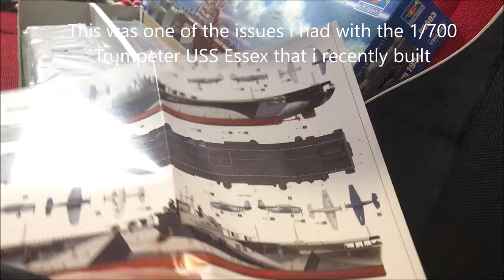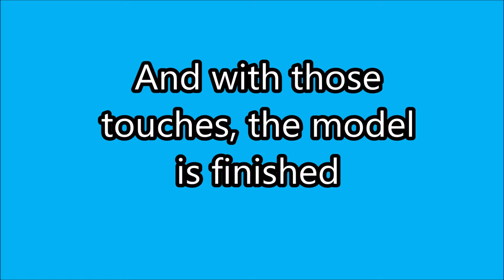USS Yorktown 1/350 Trumpeter: Assembly, Painting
Hello, thanks for visiting the channel!
In this video, i am building and painting the USS Yorktown from Trumpeter in 1/350 scale. It is a truly massive model when finished, so the process of building is quite hard to get on camera - luckily, the building system is 95% the same as with the USS Essex in 1/700 that i have built some weeks ago, so if you are interested in the build, you can check that video and double the size.
I usually only build battleships and cruisers in 1/350 scale, so the massive hull with the hangar was new to me. But i enjoyed it and think about getting some more in that scale.
The kit itself is good, especially if you get it quite cheap, i got mine for 60 bucks and therefor, i consider it extremely valuable. the detail and the decals are not that up-to-date anymore (the kit is around 20 years old), but the planes are excellent and the hull makes a great model with a nice camouflage.